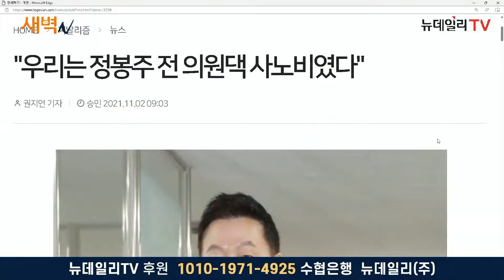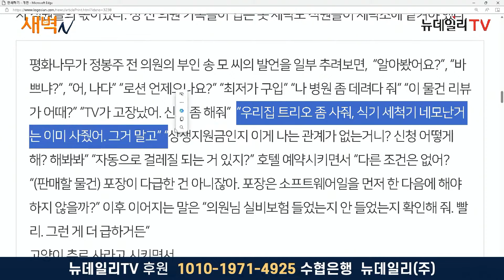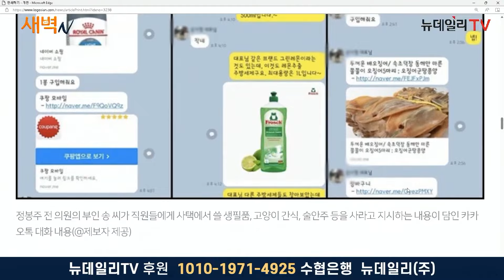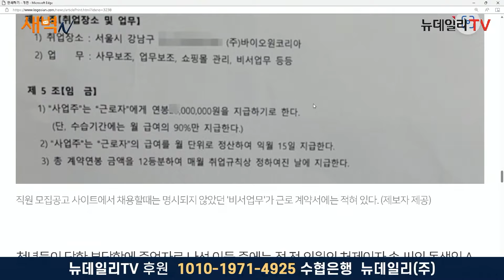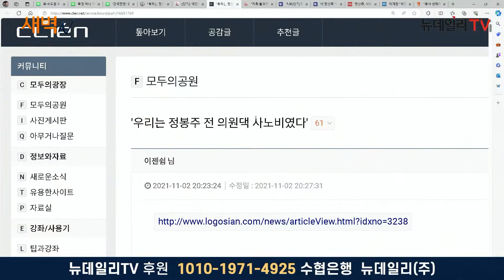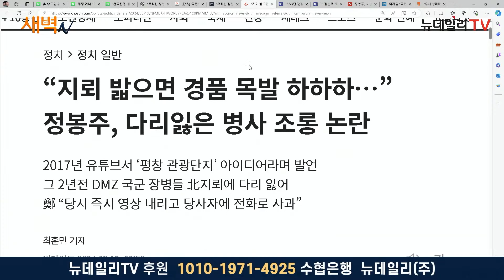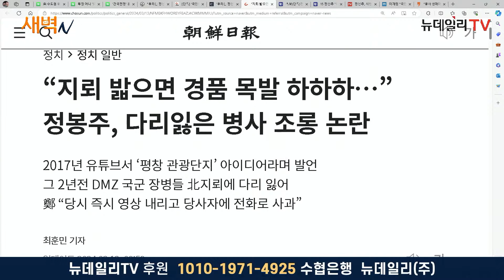정봉주 '사노비 논란' 이어서... "목발 경품" 가짜 사과에 민심 쑥대밭